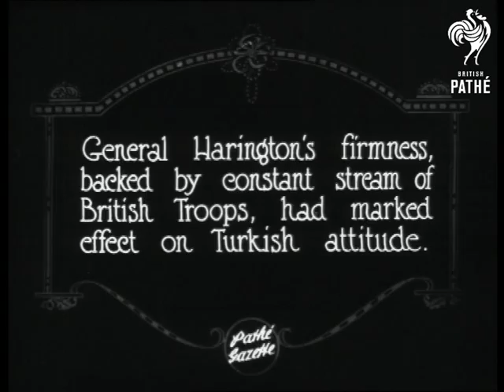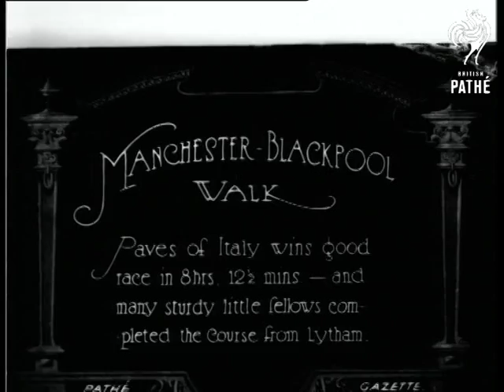Near East Peace Pact Signed (1922)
Constantinople, Turkey.

Full titles read: "NEAR EAST PEACE PACT SIGNED - and everbody's happy here and in Turkish Capital."

L/S's of historical building in Constantinople. L/S's of large crowds of people, some are clapping. L/S's of crowds walking in procession with flags and banners. There is a real carnival atmosphere. L/S of Turkish dignitary.

Intertitle reads: "General Harington's firmness backed by constant stream of British Troops, had marked effect on Turkish attitude."

L/S of General Sir Charles Harington standing on balcony with three other senior looking military officials. L/S's of hundreds of soldiers marching through the streets.

Intertitle reads: "The man who brought us Peace - - General Sir Charles Harington - exclusive Pathe Gazette Portrait."

Good M/S of Harington in full military uniform posing for the camera.

 FILM ID:286.04